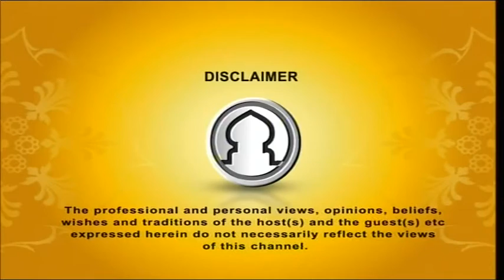Mojar Mojar Iftar EP 04